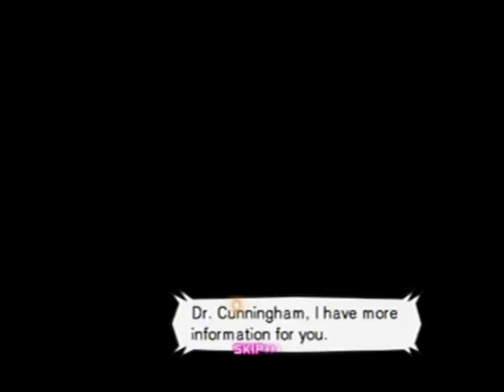Trauma Team Diagnosis - Signs of Anguish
Signs of Anguish
Player: Gabriel Cunningham
Final Diagnosis: Plummer's Disease
Doctor Medal: 4:18

Question:
Abnormality Sentence 4 : Dyspnea
Abnormality Sentence 6 : Sblocca Stethoscope
Abnormality Sentence 11 : Lost Weight

Stethoscope:
Abnormality Heart : Tachycardia
Abnormality Lungs : Tachypnea

Magnifying glass:
Abnormality Neck : Swollen Neck
Abnormality Hands : Trembling fingertips

Move in "Image Analysis Lab"
Abnormality CT02 : Swollen Thyroid Gland

Move in "Office"
Add all the symptoms to "Painless Thyroiditis", "Graves' Disease" e "Plummer's Disease".

Abnormality Scinthygraphy : Abnormal Thyroid Uptake

Move in "Exam Room"
Diagnostic:
Abnormality FT3 7.4 : High FT3 Level
Abnormality FT4 1.9 : High FT4 Level
Abnormality TSH 0.03 : Low TSH Level

Stethoscope:
Abnormality Stomach : Medal

Move in "Office"
Add the remaining symptoms to "Plummer's Disease".